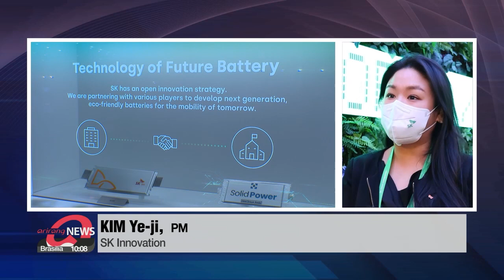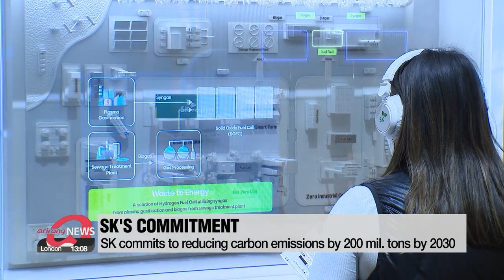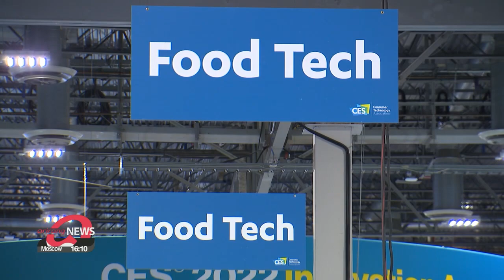Tech companies focus on sustainability at CES 2022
CES 2022 대세는 지속 가능한 미래...한국 기업들도 친환경에 초점

Striving to be carbon neutral is a key global trend.
This year's CES is also going green with the biggest players and startups all focusing on sustainability.
Eum Ji-young takes us there.

A forest of evergreen trees,... not in the wilderness but on the screens at the Las Vegas Convention Center.
In a booth full of trees... both real and virtual,... at CES 2022... South Korean giant SK stated its goal of contributing to net zero carbon.

"This year, SK has made a commitment to reduce 200 million tons of carbon emissions by 2030 which is 1 percent of global carbon reduction target as well. CES booth is a really important milestone to show our commitment to reduce the carbon emissions and with our cutting edge technologies,... including batteries and hydrogen, hydrogen fuel and eco-friendly semiconductors as well."

SK said that electric vehicles that use their batteries can lower carbon emissions by 62 percent compared to internal combustion engines.
This could result in a reduction of 4-point-2 million tons of carbon per year by 2030.
The Consumer Electronics Show has been a window into the latest technology that customers will lust for down the line.
But this year, it also served as a platform for many tech brands to share their initiatives for going green.
South Korean giant Samsung's CES 2022 keynote speech also leaned into sustainability, stressing that by 2025, it plans to use recycled materials for all new mobile devices.
Hyundai Heavy Industries presented its plan of encompassing carbon-neutral energy supply from hydrogen generation to transport, storage and utilization by 2030.

"Hyundai Heavy Industries have added 'Hydro Value Chain 2030' and 'Hydrogen Dream 2030' to our list of projects. Hydrogen industry does not work by having just one section of the value chain. Hyundai Heavy Industries have all the factors that form the entire value chain."

Bosch showed off its fuel cell electric drive technology with zero greenhouse gas emissions.

"We basically take hydrogen and through electrolysis convert to electricity and it's like a onboard generator for the battery. And so you can greatly increase range, especially in the area like big semi truck where you need a lot of power to go a long distance."

Another important sector at CES 2022 that is significantly devoted to sustainability is food technology.

"It's good news for those who can't drink milk from cows because what looks and tastes like milk here was made possible by the power of mushroom fermentation. Myco technology uses mushroom fermentation to make foodstuff including plant-based American style cheese and even meatless crumbles to put into tacos."

And Armored Fresh, a U.S. subsidiary of South Korean company Yangyoo, has developed a vegan cheese based on almond milk.

"We've hired two chefs that has worked in Michelin rated restaurants that say, Yeah, this can go out this cannot go out. Right so we have that kind of quality control in our, in the food that we manufacture. We want to protect the human people's health and well-being while at the same time protecting our environment and our animals."

Eum Ji-young, Arirang News, Las Vegas.

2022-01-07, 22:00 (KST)